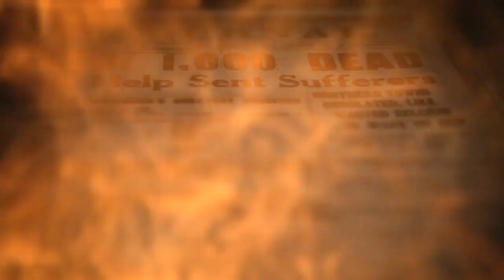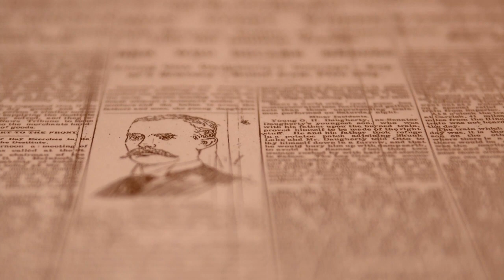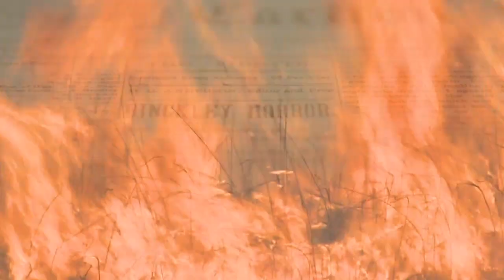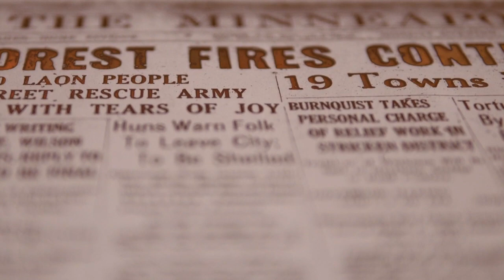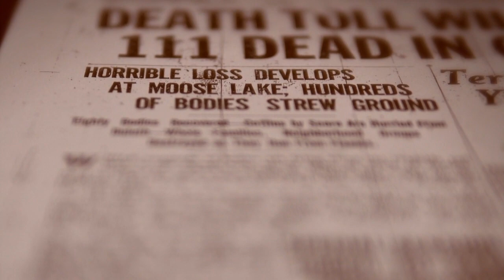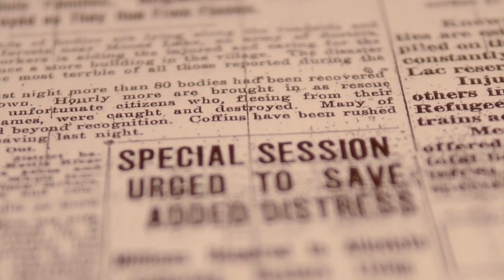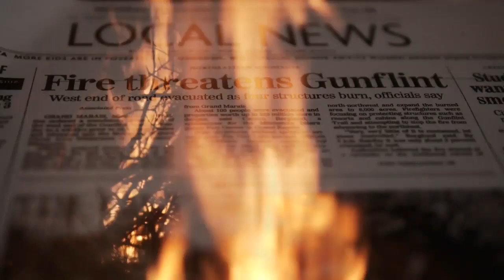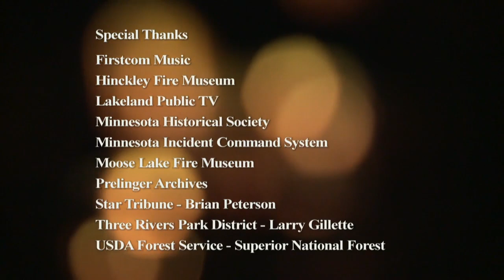The Fiercest Fires in Minnesota History | Full Documentary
Mary Lahammer explores the state’s worst natural disasters that have taken more than a thousand lives in Minnesota. Historian Hy Berman, Meteorologist Paul Douglas, and Climatologist Mark Seeley tell the story of deadly blazes including Hinckley 1894, Moose Lake 1918, and the BWCA 2000s.

01:19 The Hinkley fire of 1894
10:00 Moose Lake fire of 1918
19:40 How to forecast a wildfire
20:12 BWCA fires of 1999
22:14 BWCA fires of 2007
24:55 How is fire beneficial to forests?